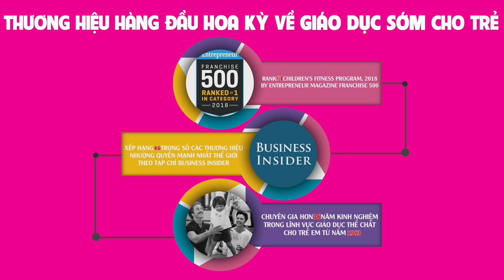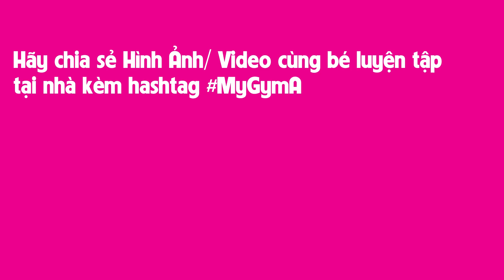[MyGymAtHome] Tập Gym cùng bé độ tuổi từ 3,5 tuổi đến 6 tuổi/Mighty Mites – Whiz Kids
Video là chương trình các bài tập chuyên sâu cho trẻ trong độ tuổi từ 3,5 tuổi đến 6 tuổi (Tương ứng với lớp Mighty Mites và lớp Whiz kids tại trung tâm My Gym Việt Nam). Đây là các bài tập chuyên sâu, bài bản được nghiên cứu bởi các chuyên gia của Hoa Kỳ giúp bé phát triển toàn diện cả thể chất và trí tuệ đặc biệt hỗ trợ bé trong môi trường giáo dục sớm!
Video thuộc chuỗi video của chương trình "My Gym At Home - Ở nhà vừa khỏe vừa vui" do My Gym Việt Nam thực hiện với mục đích:
- Cùng bé và ba/mẹ: Nâng cao thể chất, hất đại dịch bay!
- Chung tay hành động thiết thực cùng cộng đồng đẩy lùi dịch Covid 19!
- Khóa học online ý nghĩa cho con những ngày nghỉ thật khỏe mạnh.